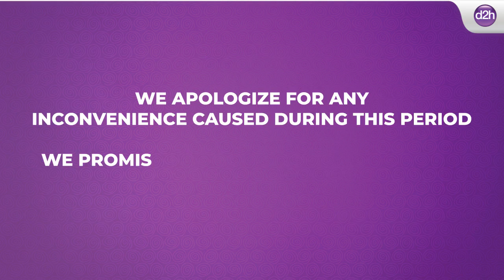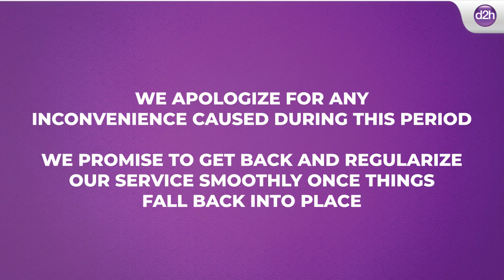Stay Home, Stay Safe, Stay Entertained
We will resume to our normal services as soon as the current situation returns to normalcy. Meanwhile to recharge you may visit website or  download d2h Infinity app and stay entertained.
OR download d2h Infinity App